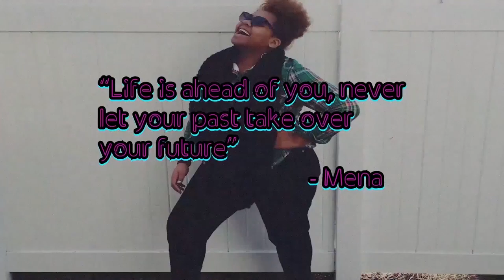Motivational Monday | M&M | Never Give Up!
Hey Fam,

I just got back from a mini trip to see my family before my move. This video is speaking to me so much today. Never give up on your dreams and never give up on who you truly are as a person.

LOVE.LIVE.LAUGH

Stay Blessed.